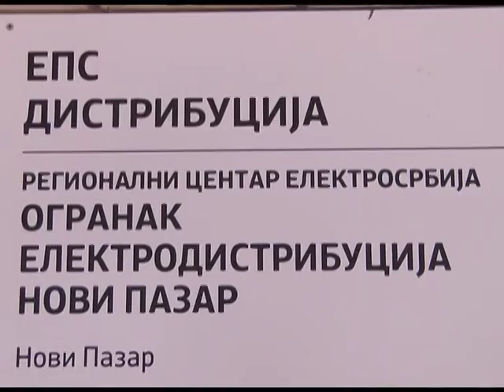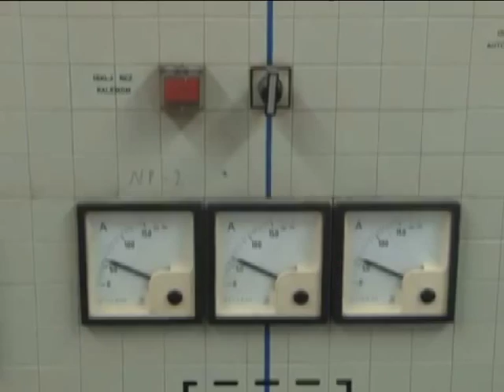EPS kreće u kontrolu priključaka